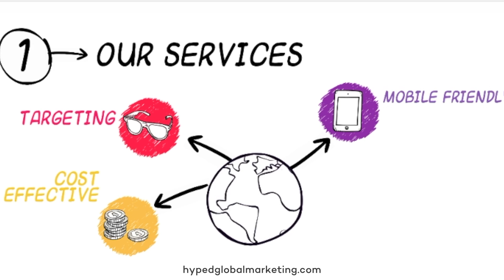Hyped Global Marketing | Gunnison, CO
Let's Bring Energy into Your Brand.